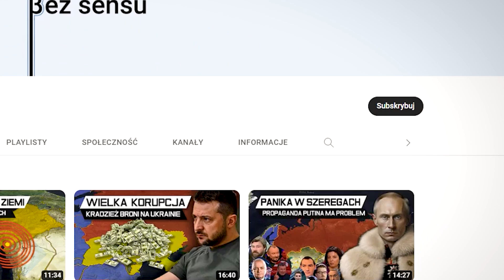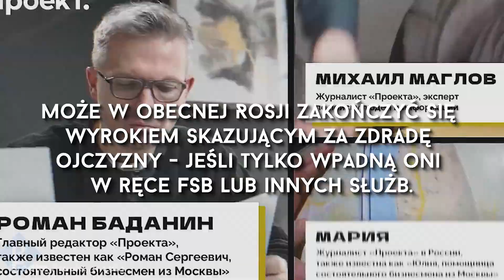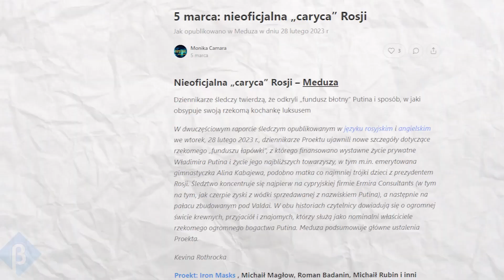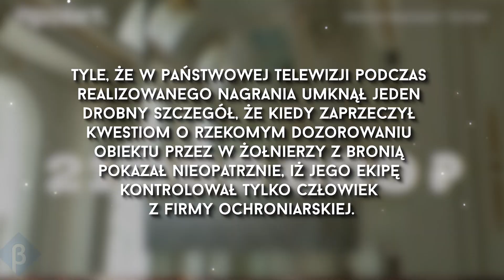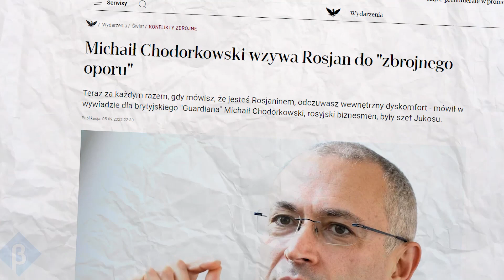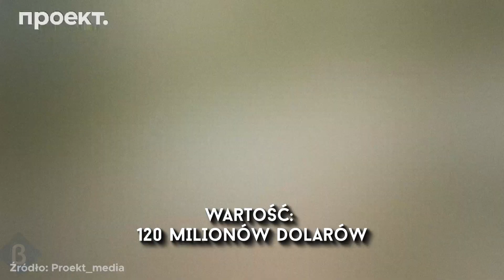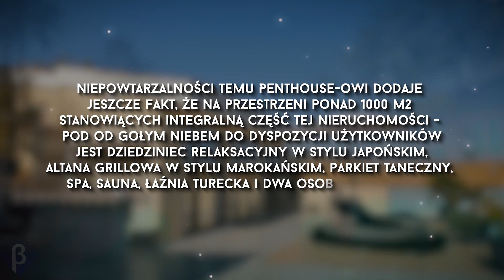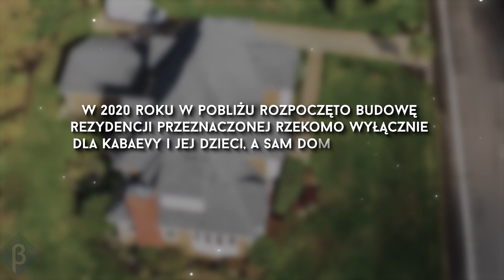Putin - GANGSTER czy PREZYDENT - Najnowsze dowody są zatrważające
📦 W RAMACH WSPARCIA KANAŁU ZAPRASZAMY NA ZAKUPY W NASZYM SKLEPIE. DZIĘKUJEMY - TO PEWNE, ŻE RAZEM MOŻEMY WIĘCEJ :)

Opis:
Rosyjskie władze od dekad robią wszystko, aby przeszkodzić tym, którzy chcą utrudnić im realizację planów polegających głównie na regularnym okradaniu własnego społeczeństwa i jak widać za naszą wschodnią granicą, to zdecydowanie nie ograniczają się do grabieży tylko na własnym podwórku. Wprawdzie zanim obecny włodarz i ludzie z nim ściśle powiązani umocnili swoją pozycję, to próby ujawniania ich pokrętnie zdobywanych ogromnych majątków stanowiły swoiste przekamażaki pomiędzy niezależnymi dziennikarzami, a nimi samymi. Ale teraz podczas prowadzonej przeciwko Ukrainie i zachodowi wojny, te przepychanki na przestrzeni ostatniego roku coraz bardziej przypominają thriller polityczny z wątkami szpiegowskimi. Dziennikarze, by nie skończyć za kratkami po wprowadzonych zaostrzonych przepisach muszą coraz częściej wykonywać swoją pracę pod przykrywką. Nierzadko z ukrycia zdobywając zdjęcia lub nagrania audio, czy też potajemnie spotykając się ze swoimi źródłami. Dzisiejszy materiał dla tych, którzy dotarli i upublicznili te informacje może w obecnej Rosji zakończyć się wyrokiem skazującym za zdradę ojczyzny - jeśli tylko wpadną oni w ręce FSB lub innych służb.
Okazuje się bowiem kolejny już raz, że życie osobiste i majątek Władimira Putina, to jeden wielki szwindel i hipokryzja małego człowieka z wybujałym ego, a najważniejsze tajemnice, które skrywał przez lata zaczynają coraz częściej wychodzić na jaw. Natomiast wspomniana sytuacja związana z niedostatecznym dostępem do urządzeń sanitarnych jest wstydliwym problemem Rosji, który dość nieoczekiwanie nabiera również wymiaru politycznego. Putinowska Rosja stała się krajem z dużym rozwarstwieniem majątkowym i dochodowym, jakość życia przeciętnego mieszkańca jest niższa niż sugerowałyby to międzynarodowe porównania produktu krajowego brutto na osobę.

TIMELINE:

0:00 - Wstęp
0:40 - Podziękowania dla widzów
1:09 - Grabieże kremlowskiego włodarza
2:45 - Jakość życia w Rosji
3:27 - Tajna spółka Putina
5:20 - Wódka Putinka
6:27 - Majątek Putina
9:03 - Była żona i córka Władimira Putina
10:48 - Alina Kabajewa
12:41 - Apartament dla kochanki Putina
14:22 - Przepych posiadłości
15:52 - Podsumowanie